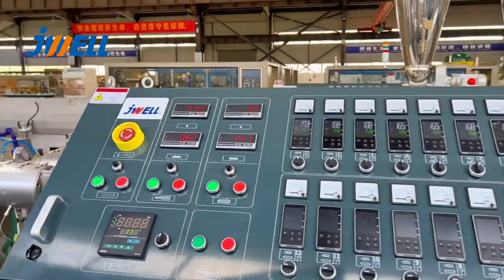Jwell PVC Pipe 2 outlet Extrusion Line|--JwellExtrusion